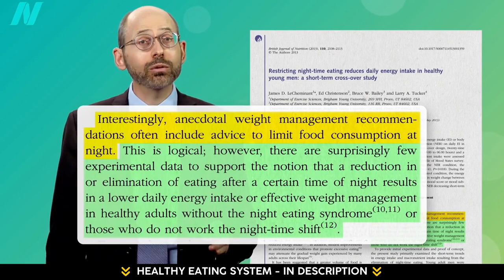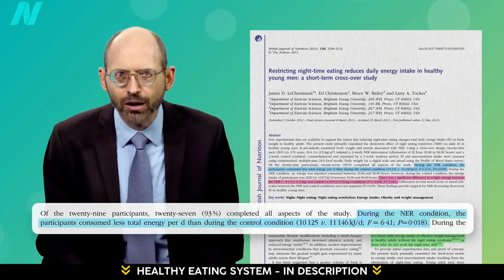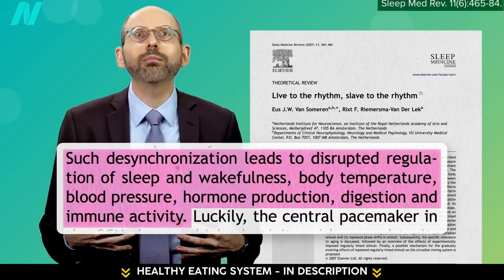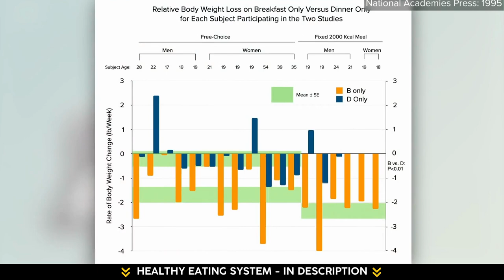[Breakfast Recipes Weight Loss] How To Lose Weight Breakfast — Ideas Healthy Break Fast Weight Loss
Many people have been doing determined and constant research regarding the Breakfast Recipes Weight Loss  supplement, and how the Breakfast Recipes Weight Loss  review can contribute to improving their lives in several aspects and senses. For this reason, this video about Breakfast Recipes Weight Loss  is a real example of transmitting valuable and fundamental information for the Breakfast Recipes Weight Loss  supplement, especially if you really want to purchase Breakfast Recipes Weight Loss  reviews with peace of mind and security. That's the purpose of the video that is being shared demonstrating everything you can know about Breakfast Recipes Weight Loss  does it work because clicking on the link to the Breakfast Recipes Weight Loss  buy official website will be a perfect redirect to the safe and reliable Breakfast Recipes Weight Loss  official website. See buy Breakfast Recipes Weight Loss  or review Breakfast Recipes Weight Loss is the best way to know if Breakfast Recipes Weight Loss  works literally. The preparation of this information was designed for people who seek and want to learn about the benefits and ingredients of Breakfast Recipes Weight Loss  ingredients. Find reliable references for your Breakfast Recipes Weight Loss  side effects research. How Breakfast Recipes Weight Loss  review works, is it real Breakfast Recipes Weight Loss , which is the real Breakfast Recipes Weight Loss  price. There is a direct relationship with Breakfast Recipes Weight Loss  customer reviews and Breakfast Recipes Weight Loss  work, even for those looking for an amazon Breakfast Recipes Weight Loss  base. In This Video you Will Know Everything About Breakfast Recipes Weight Loss  So Please Watch It To The End Because It Has a Lot of Important Information. Breakfast Recipes Weight Loss  What Is It? Breakfast Recipes Weight Loss  It is a totally natural product that will help you in several areas. Does Breakfast Recipes Weight Loss  Work? Yes, Breakfast Recipes Weight Loss  works and brings a lot of results if you use Breakfast Recipes Weight Loss  the right way and do everything the right treatment. I’m sure you’ll get a good result. Breakfast Recipes Weight Loss  Where To Buy? You will only find the original Breakfast Recipes Weight Loss  on official website, and to help you I will leave the website just above for you to access.

00:01 Video Share